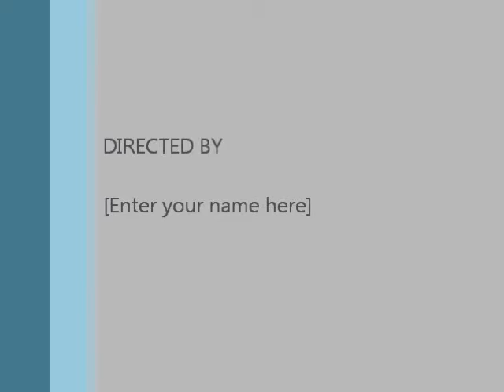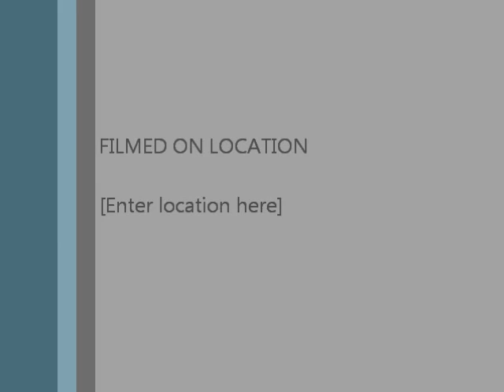Vlog - Upcoming plans before May 2012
Update on upcoming things